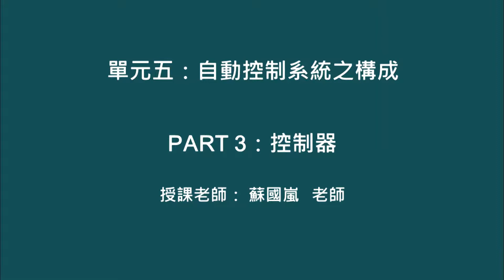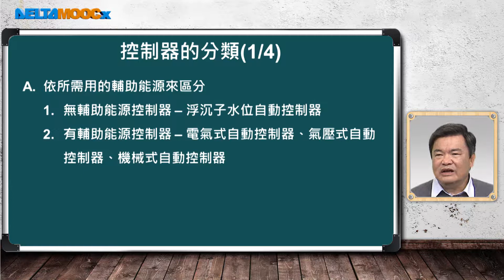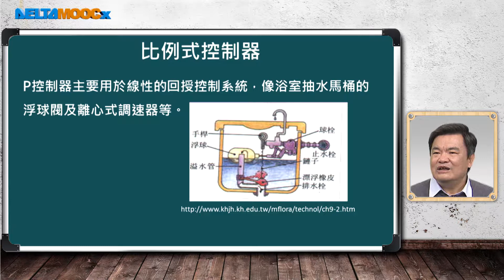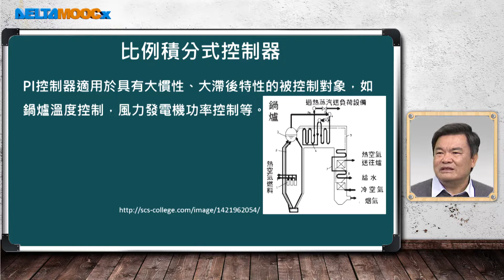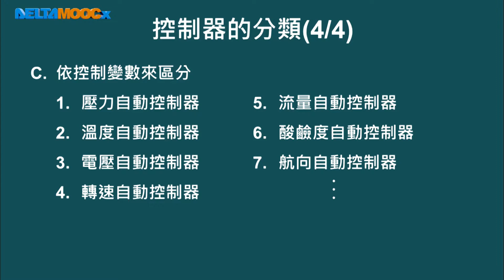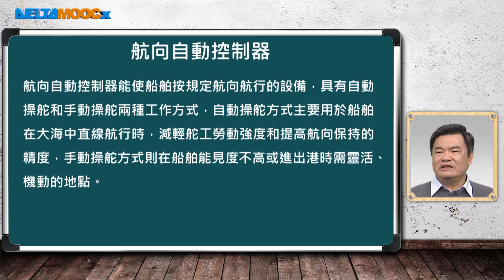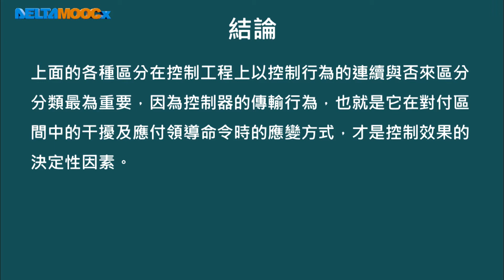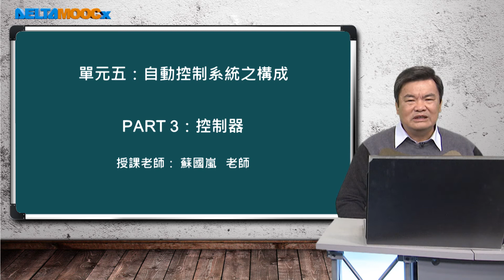自動化系統設計與實務_蘇國嵐_單元五：自動控制系統之構成_PART 3：控制器